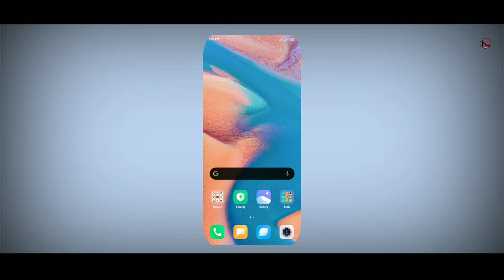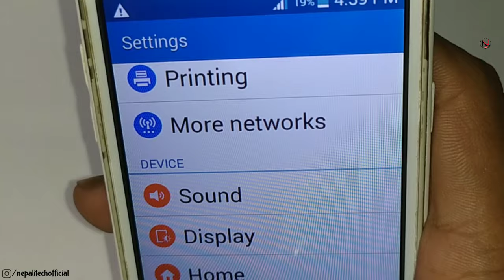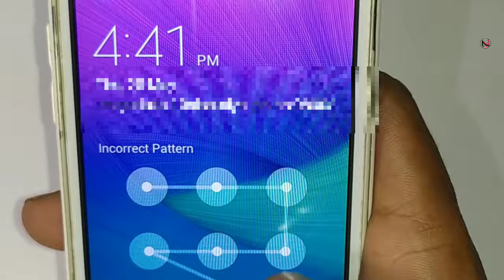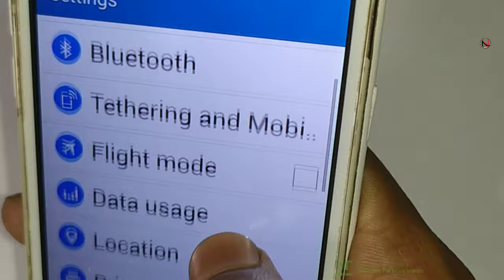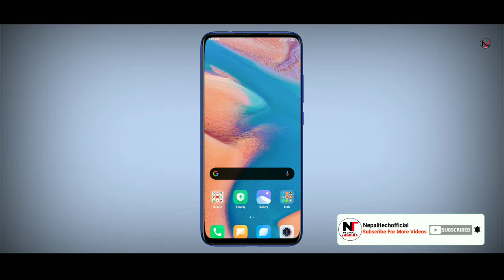How To Unlock Mobile Pattern Lock Without Reset Your Phone | Nepali Tech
Hello Friends Namaste,Yo Video ma tapai Haru Lai Bataia Ko Xu Ki kuni Pani Android phone Ko pattern, password,pin etc. Lock Lai without reset Gare Ra Kuni Pani Phone Lai Unlock Kasari Garna Yo Video ma tapai Haru Lai Bataia Ko Xu.

|S U P P O R T | S U B S C R I B E|

About :Nepali Tech Is YouTube Channel ,Wher You Will Find Technology Video In Nepali Language ,New Videos is Posted Every Week:)

Topic:)
1.How to Unlock Mobile Pattern Lock Without Reset Your Phone
2.How to Unlock any Smartphone Lock
3.How to unlock any Smartphone without data losing
4. How To unlock Android phone
5. How to Unlock Android phone without data lossing